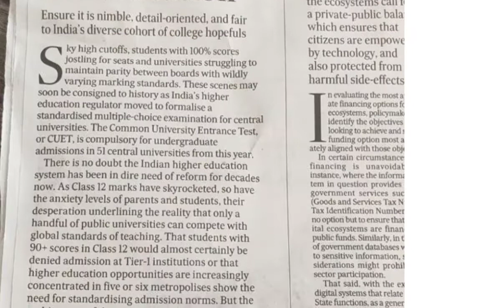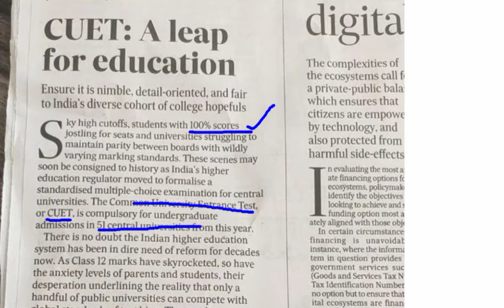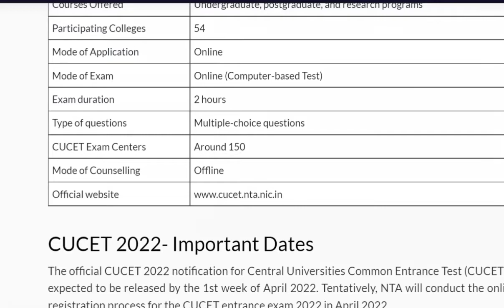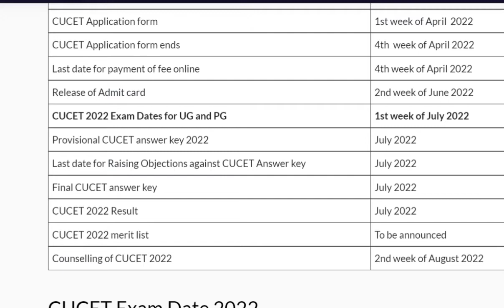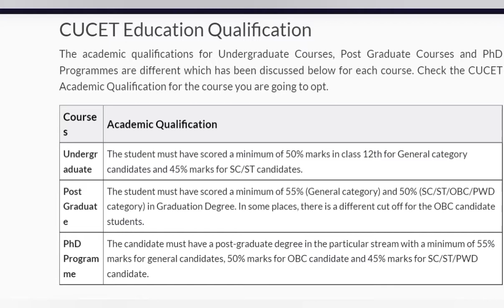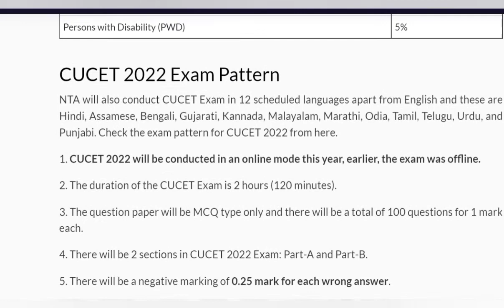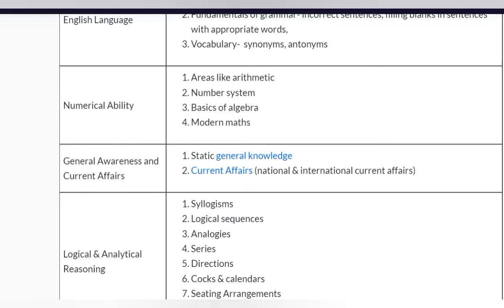CUCET 2022||CUCET exam date 2022||CUCET update||CUCET/CUET kya hai|CUCET Syllabus|CUCET Exam pattern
Hlo Everyone, In this video we have discussed about all the important details about the new admission process i.e CUCET 2022||
Watch complete video to get all the details regarding the same||
Application forms out soon also discussed
exam date discussed

CUCET 2022||CUCET exam date 2022||CUCET update||CUCET kya hai||CUCET Syllabus||CUCET Exam pattern||